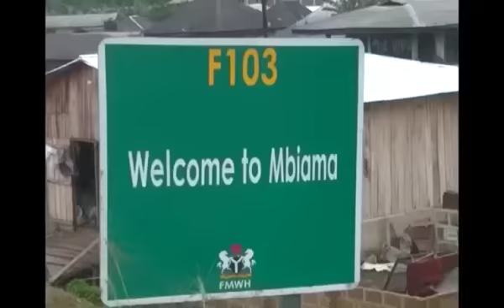Ahoada West LGA Submerged by Flood!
Ahoada East and West LGA communities in Rivers state have been submerged by flood.

The ravaging flood has led to deaths of so many, destroyed properties and displacement thousands from their home.